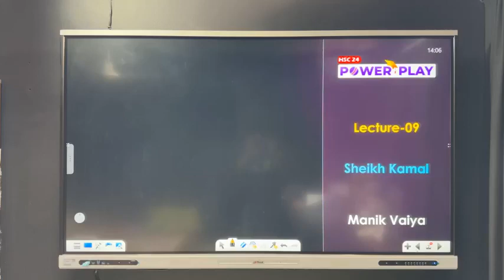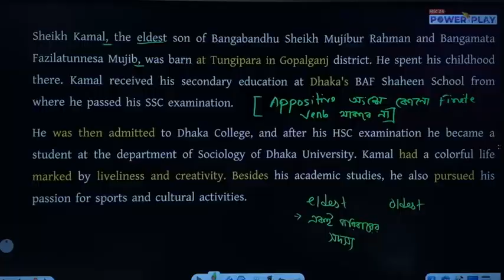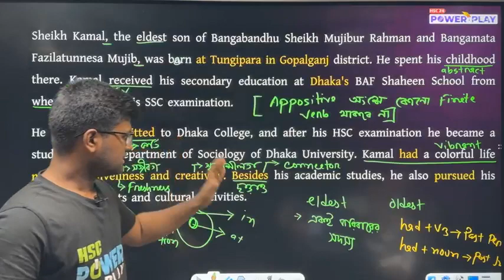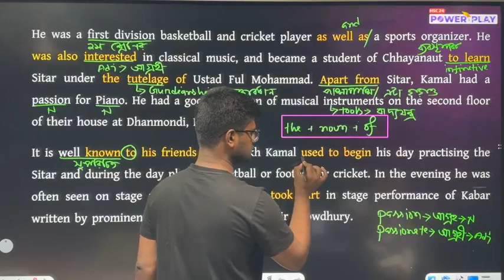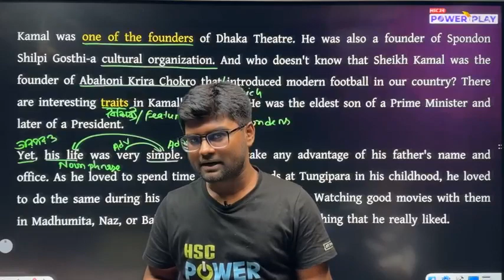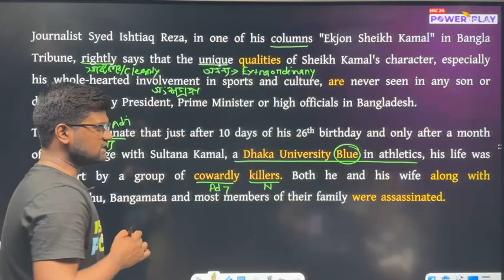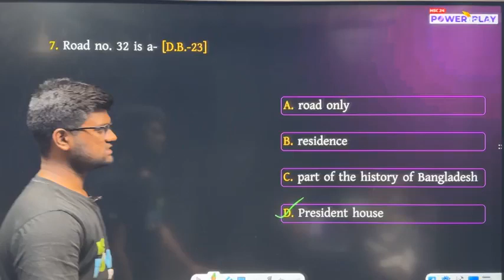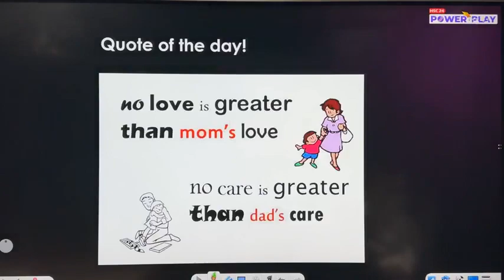lecture 9 sheikh Kamal